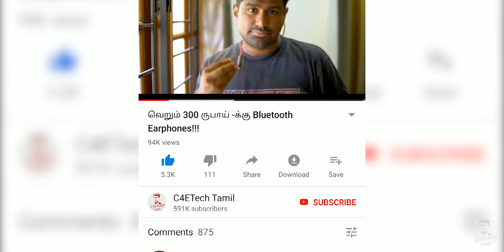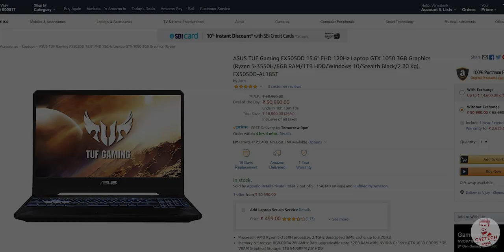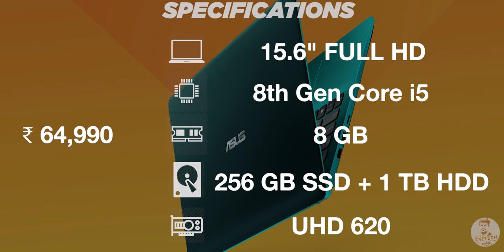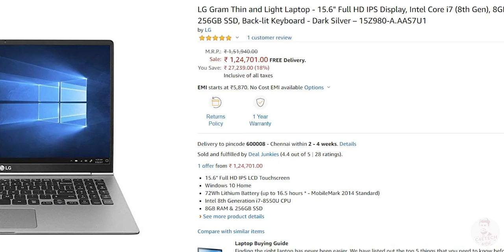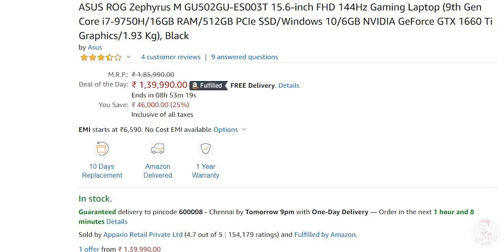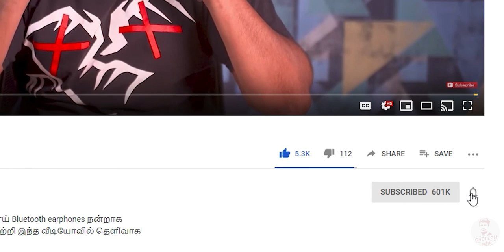எந்த laptop வாங்கலாம்? - 2019 Laptop Buying Guide for India! (தமிழ்)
இந்த வீடியோவில்  segment -களிலும் சிறந்து விளங்கும் Laptops -களை பற்றி பார்ப்போம்.

A look at the best laptops to choose in every segment - 30k, 50k, 70k and 1.5 lacs… best laptops for gaming, productivity and so on…

Everyone has a different need from a laptop. Some of us are casual users who use our laptops just for web browsing and consuming media while others are students who use their laptops mostly for studying and taking down notes and running applications. We also have professionals who use their laptops to run intensive applications and gamers who use their laptops as their primarily gaming machine.

Asus TUF FX505DY 60hz - Price : 47,990 Buy

Asus TUF FX505DY 120hz - Price : 50,990 Buy

Acer Aspire 5 Slim - Price : 54,990 Buy

HP pavilion 15 2019 edition - Price : 64,990 Buy

Asus ROG Zephyrus M - Price : 1,39,990 Buy

If you liked our "எந்த laptop வாங்கலாம்? Comments are welcome too :)

BGM
Trippy Dark Trap Beat "Midnight" | Dark Low key Trap Beat Instrumental
https: